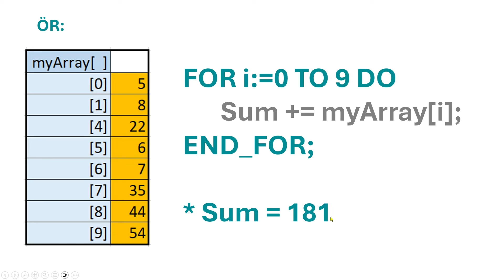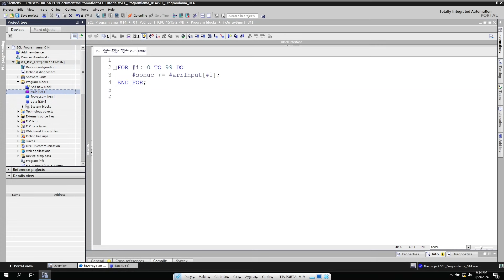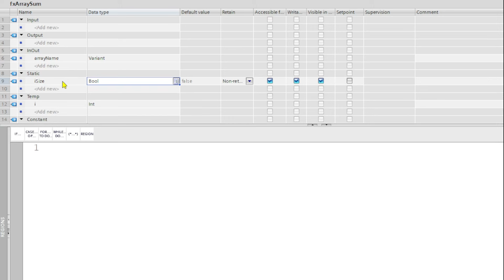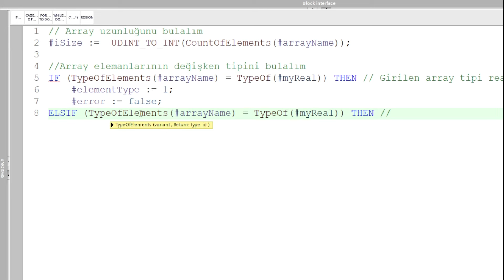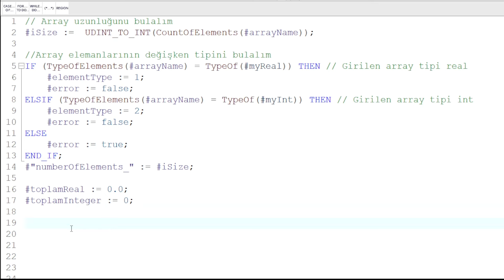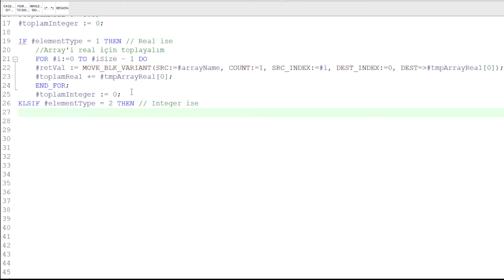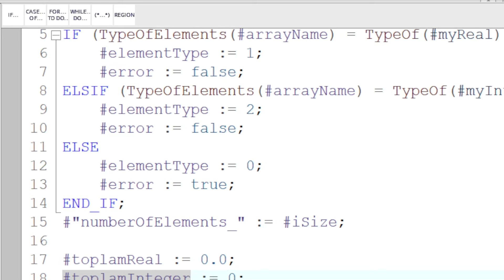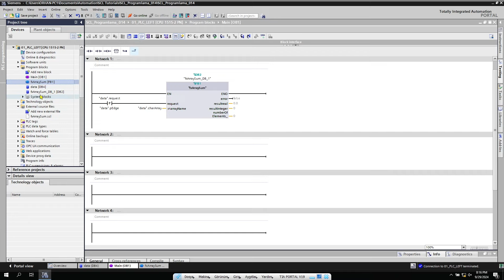014 Array İşlemleri / Array Calculations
Projemizde bulunan herhangi bir arayi göstererek otomatik olarak toplama, çıkarma, oranlama, yüzde alma, ortalama alma gibi bir çok farklı işlemi farklı array tipleri ve farklı uzunluktaki arrayler için tek blokla nasıl gerçekleştirebileceğimizi detaylı olarak anlatmaya çalıştım. İyi seyirler.